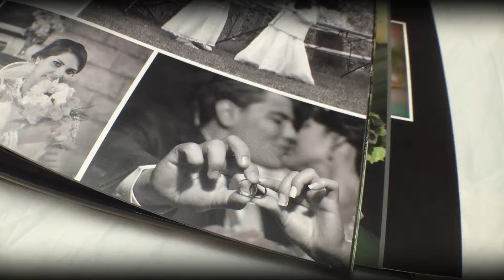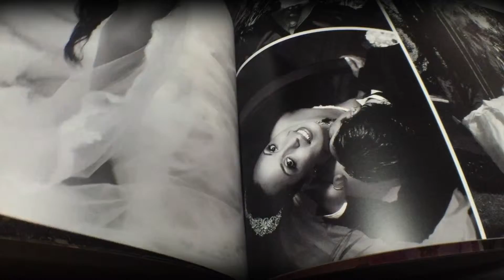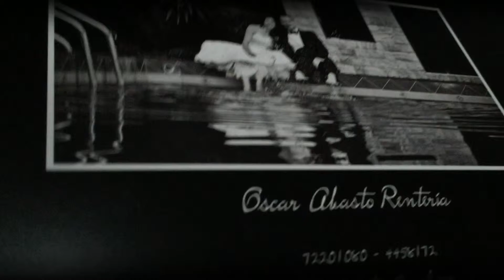ALBUM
Otro servicio más, muy pronto muchas más sorpresas, en cuanto a Impresión de Fotografías.